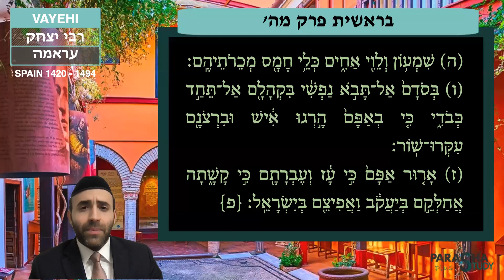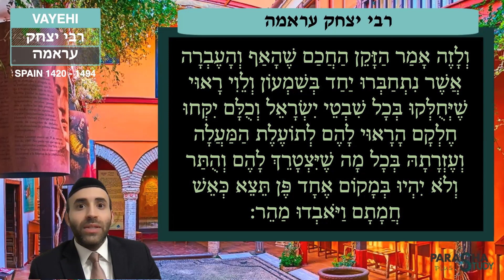R Nathan Zaboulani | Vayhi | "The Scattering of Shimon and levi" | R Yishak Arama